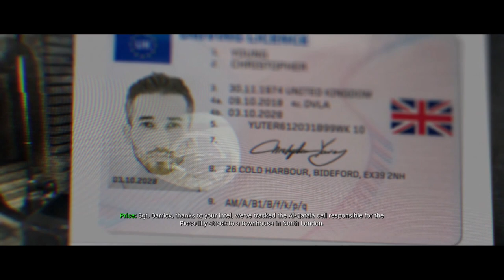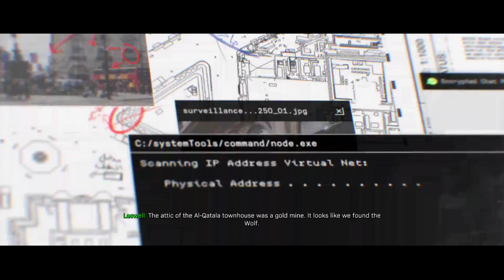The London Townhouse | Modern Warfare Realism Campaign #5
Join Matt Morgans of VGR as we return to London on our run through the Call of Duty: Modern Warfare campaign on Realism difficulty with mission #5!